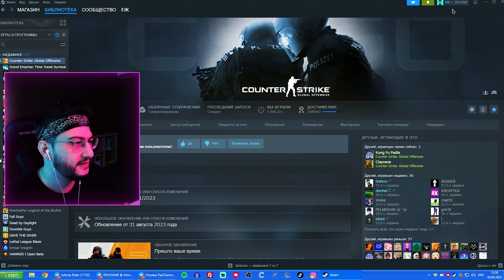🏀 СУМАСШЕДШИЙ БАСКЕТБОЛ С НЕГОДЯЯМИ В PARTY ANIMALS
Асси - @AssiGame
Знат - @znat51